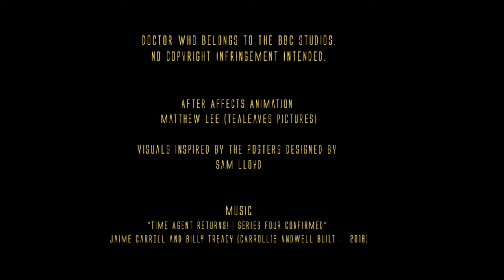Doctor Who FA: The Omnibus Edition Trailer | A NEW CHANNEL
"Relive the adventure in a completed edition..."

Doctor Who Figure Adventures Series Two, produced by The Who Editor, is going to be re-released in its complete omnibus edition.

The Series will be released from the end of August, into the beginning of September.

Doctor Who belongs to the BBC Studios.